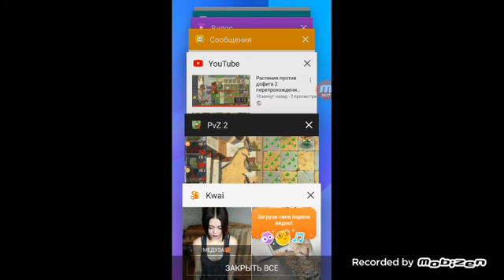Растения против дофига 2 перепрохождение #4 глючит жёстко